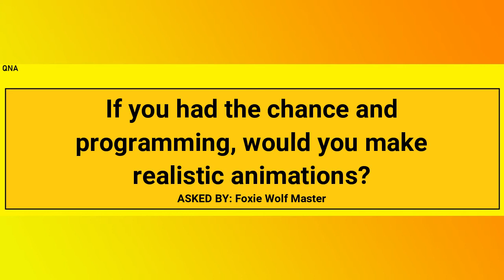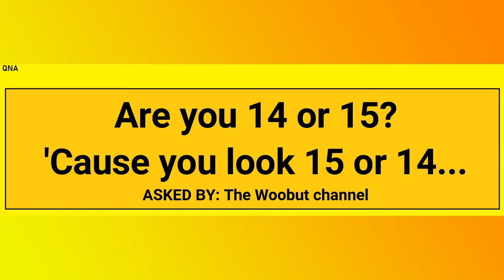Isaac Wale Q&A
This is the second QNA I have ever made...

If you want me to turn this into a series, please comment more questions (try to make them humorous)... use the qna aswell